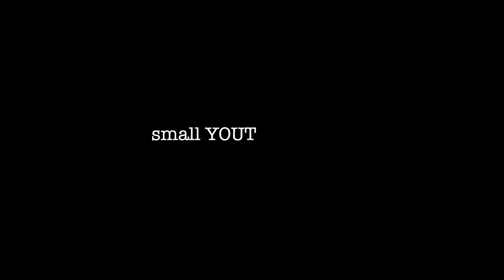Natural Hair | THE small YOUTUBER TAG ! | 2016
Small YouTuber Tag

.: QUESTIONS :.

1. what inspired you to start making videos?
2. how long have you been on YouTube, and have you had other channels?
3. where do you see yourself (and your Youtube channel) in 5 years?
4. what message are you trying to get across with your videos ?
5. do people from school find your channel?
7. what does your username mean?
8. favorite "small" YouTuber?